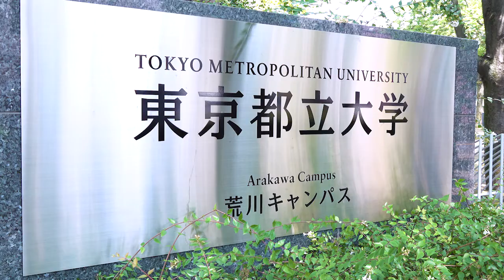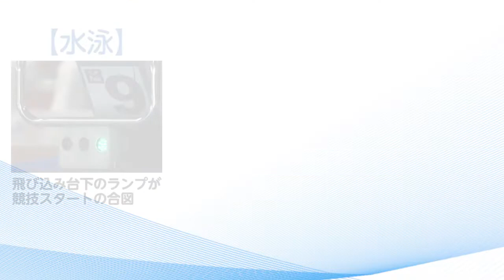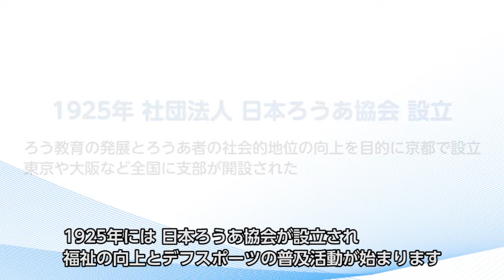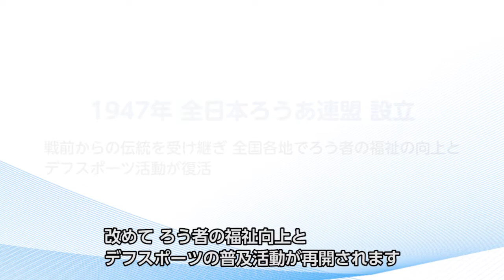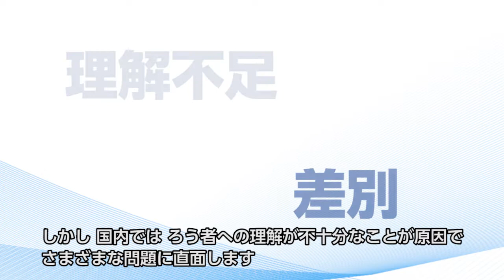日本におけるデフスポーツの歴史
100年近い歴史を持つ「デフリンピック」。2025年11月、遂に日本（東京）で初めてとなる、デフスポーツの祭典の開催が決定しました。東京都立大学健康福祉学部では「東京2025デフリンピック」に向け、デフスポーツにスポットを当て、その歴史や競技、選手たちの情報を発信します。今回は「日本におけるデフスポーツの歴史」を紹介します。
東京都立大学健康福祉学部は、皆さんと一緒に「東京2025デフリンピック」を応援していきます！！